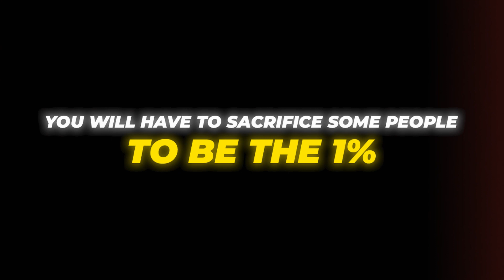YOU WILL HAVE TO SACRIFICE SOME PEOPLE TO BE THE 1%